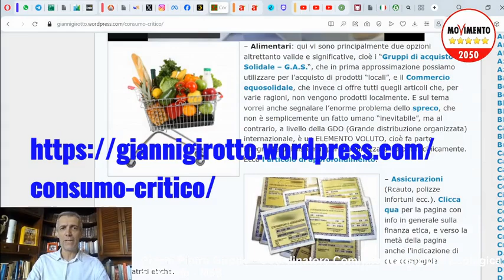Risparmio e future generazioni